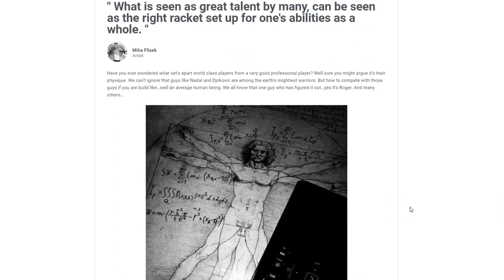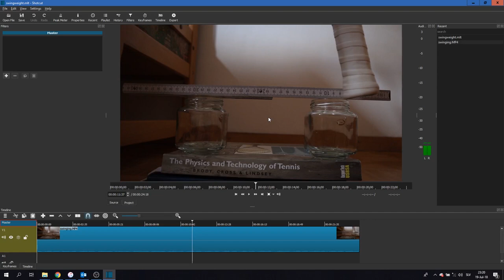Impacting Tennis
Introduction to Impacting Tennis!

Tennis, among sports like golf, is unique in a way that it’s a sport were equipment plays a crucial role and requires a high level of personalization. I’ve seen too many players and coaches treat rackets like basketball. Tennis equipment is too often seen just as a tool used to play the sport, and you should just focus on how to play the sport and not what you use to play it. Maybe one day, there will be a rule change to require all players use the same rackets, but for the time being that is not the case and we should focus in great detail to unlock the potential of tennis equipment.

-Cannon EOS M50 Camera

" What is seen as a great talent by many, can be seen as the right racket set up for one's game style as a whole. "